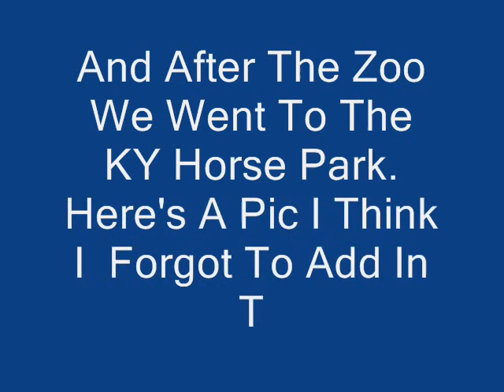My Trip To The Louisville Zoo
These are pics of animals at the louisville zoo. I TOOK ALL PICTURES!